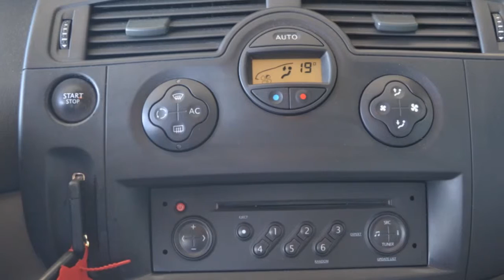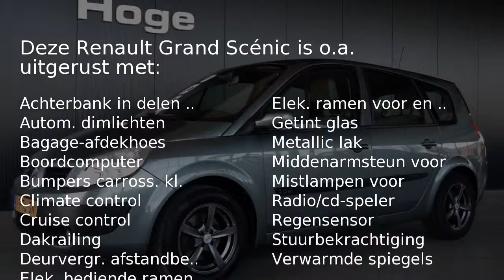Renault Grand Scénic 2.0-16V BUSINESS LINE Airco ECC Cruise control 7 p